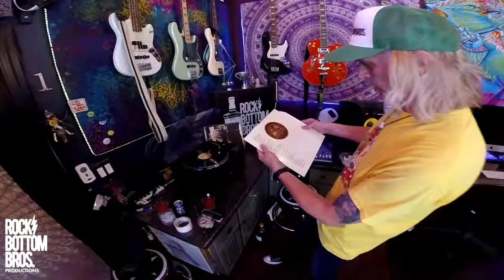Rock Bottom Bros | The Spin Zone | Parliament "Chocolate City"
We know you have millions of choices out on YouTube so THANK YOU for checking us out!
Or Just ask below!